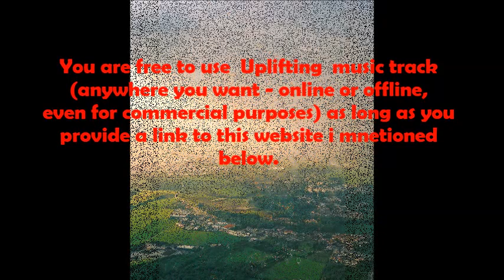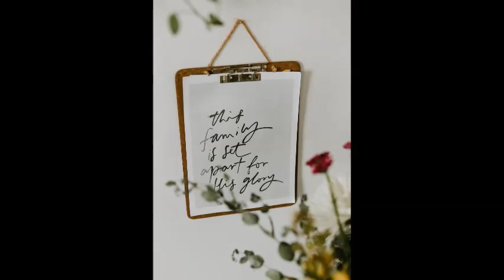Daudyx Non Copyright Music - Uplifting Music Track by FSM Team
You are free to use  Uplifting  music track (anywhere you want - online or offline,
even for commercial purposes) as long as you provide a link to this website from yours

Track description:  Good positive corporate track by FSM Team suitable for
inspiring and uplifting projects or corporate presentations.

Moods:  Uplifting, Inspirational, Positive, Motivational

Duration:  05:27
BPM:  120
WAV quality:  44.1 kHz 16 bit (stereo)